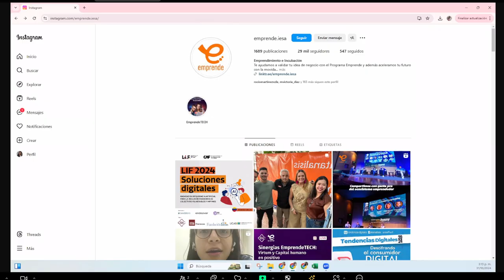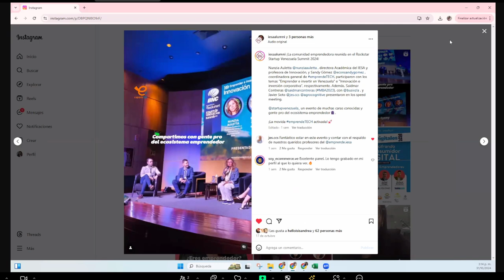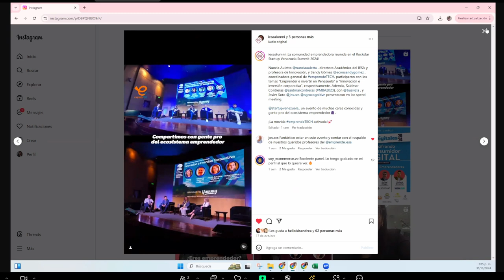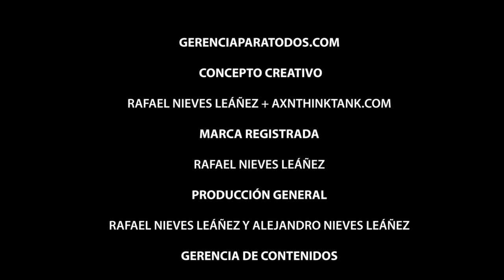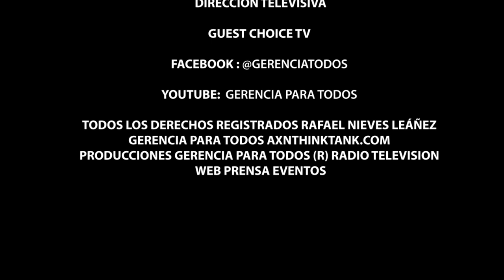IESA EMPREDETECH GERENCIA PARA TODOS MANAGEMENT FOR EVERYONE PROFESSOR RAFAEL NIEVES CONSULTANT